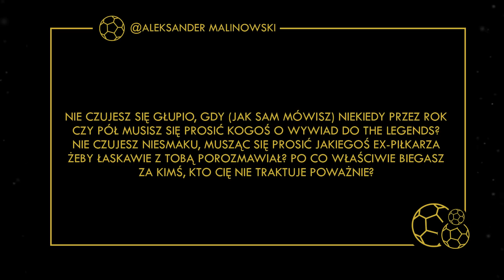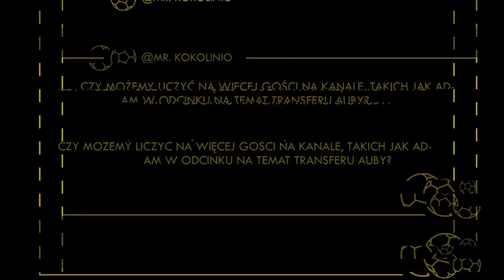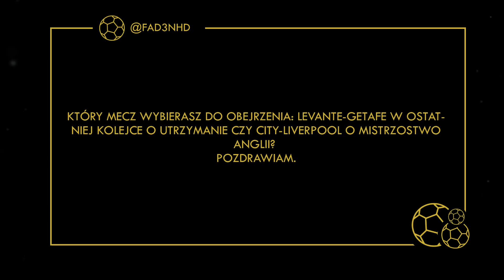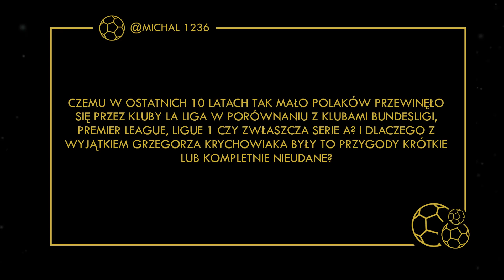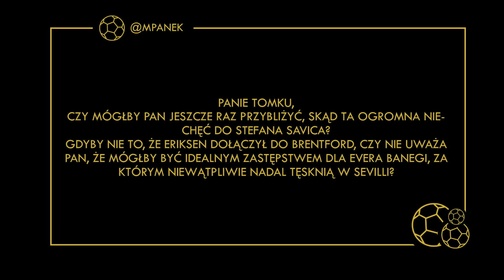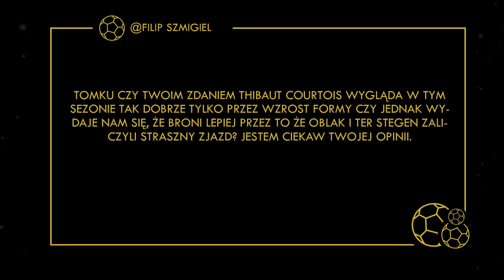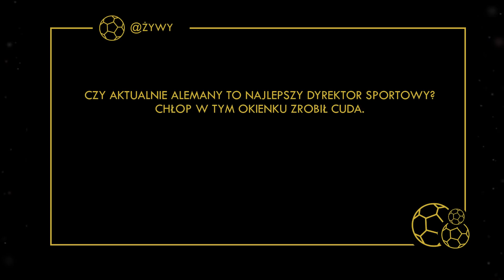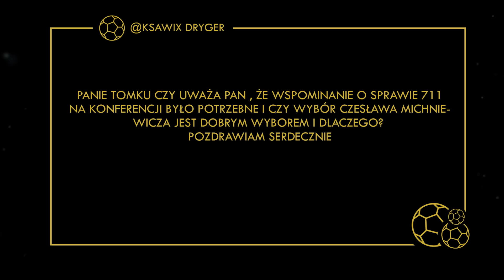Q&A CZY CZESŁAW MICHNIEWICZ POWINIEN PROWADZIĆ REPREZENTACJĘ?